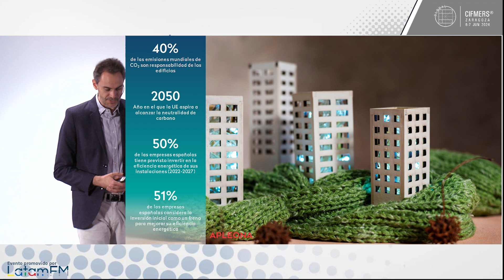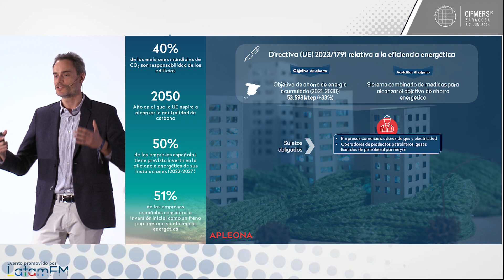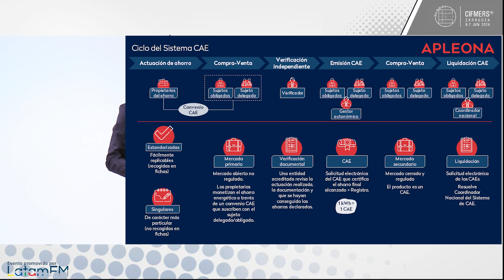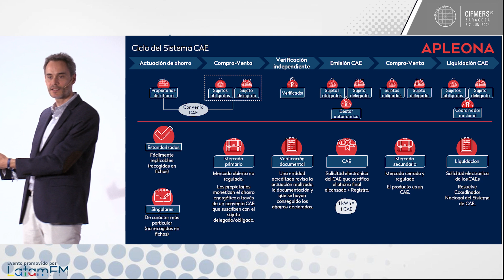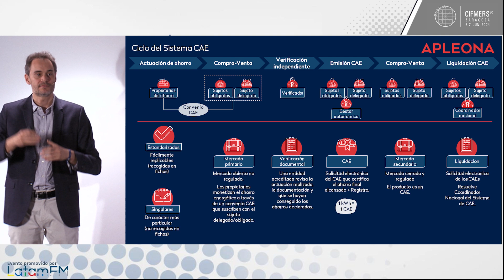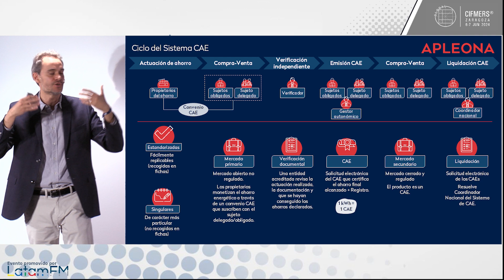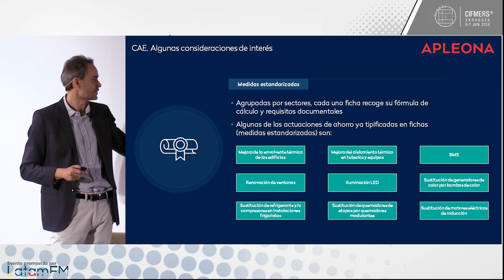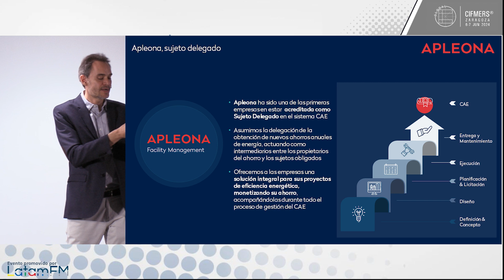Rafael Fernández (Apleona) - CIFMERS Zaragoza 2024